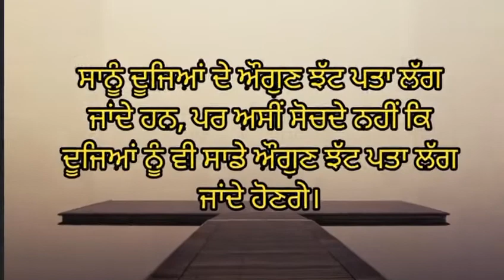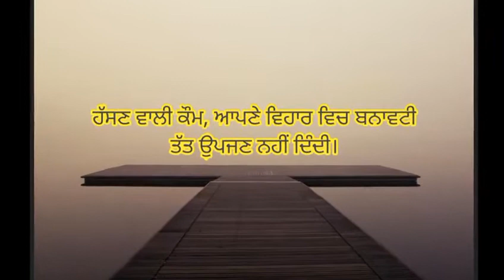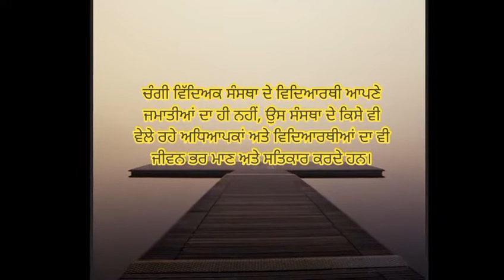ਕਾਮ-ਸ਼ਕਤੀ ਦੀ ਸਹੀ ਵਰਤੋਂ ਨਾਲ ਸਰੀਰ ਨਿਰੋਗ ਅਤੇ ਬੁੱਧੀ ਬਲਵਾਨ ਹੁੰਦੀ ਹੈ। Kalleyan da kafla Punjabi book.ਕਪੂਰ✍️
ਕਾਮ-ਸ਼ਕਤੀ ਦੀ ਸਹੀ ਵਰਤੋਂ ਨਾਲ ਸਰੀਰ ਨਿਰੋਗ ਅਤੇ ਬੁੱਧੀ ਬਲਵਾਨ ਹੁੰਦੀ ਹੈ। Kalleyan da kafla Punjabi book by Narinder singh kapoor.

page number 101 & 102
Punjabi literature optional for upsc, Punjabi literature for b a 1st year,